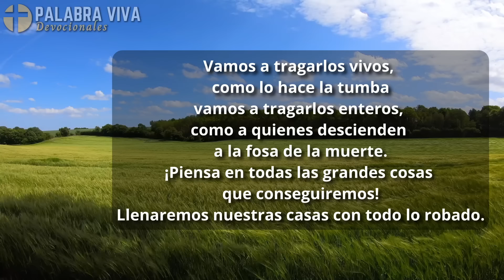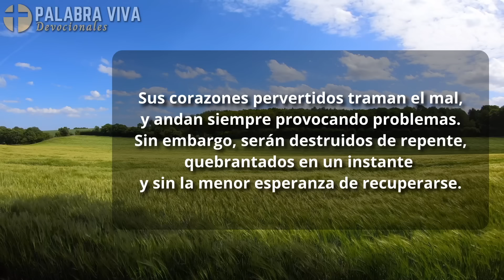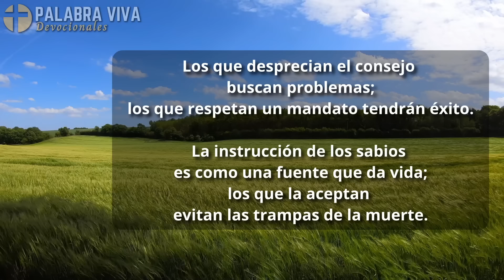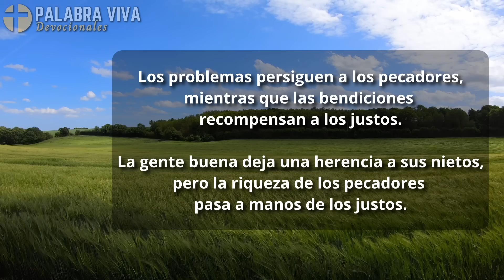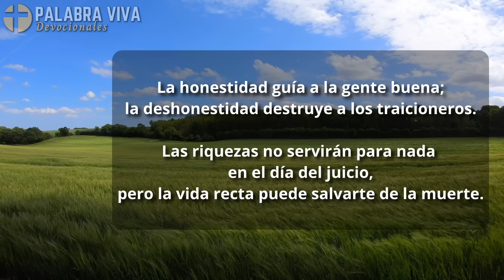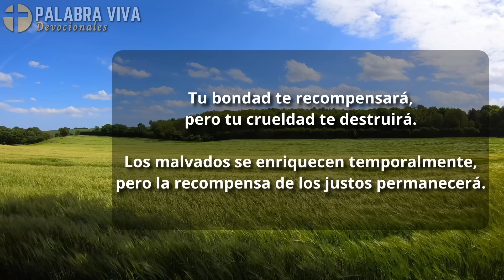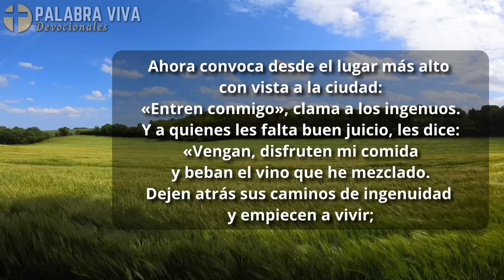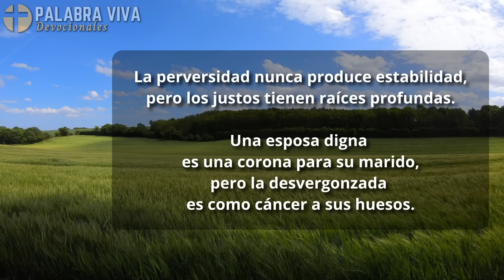Proverbios para recibir sabiduría de parte de Dios | Biblia hablada | Bible audio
En el libro de Proverbios, podemos encontrar valiosos consejos que nos enseñan a vivir una vida recta. Nos recuerda que nuestras acciones tienen consecuencias y que es nuestra responsabilidad vivir una vida que agrade y honre a nuestro Dios. Escucha estos 30 minutos Proverbios y recibe sabiduría de parte de Dios.

¿conoces a alguien que necesita escuchar este mensaje? porfavor comparte las buenas nuevas con nosotros ❤️

Commentary: Nelly Castro for Palabra Viva
Video editing: team Palabra Viva

🤲 Para apoyar nuestro canal:

⭐ Te invitamos a Unirte como miembro, apoyando nuestro ministerio y misión